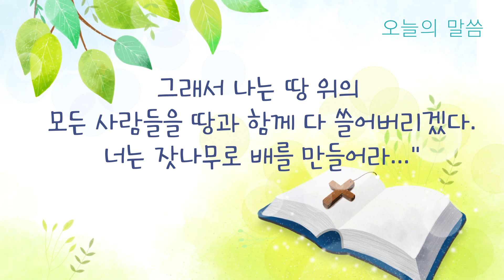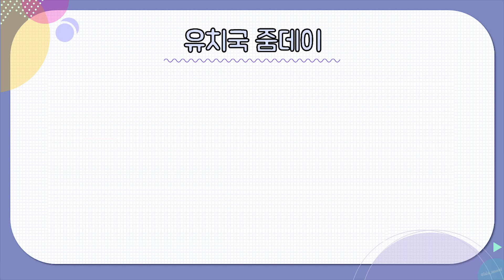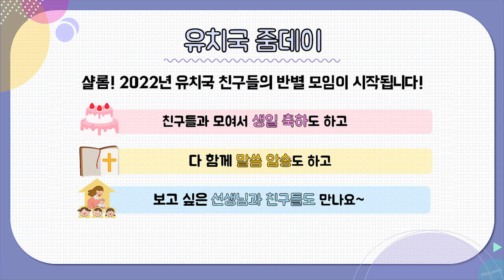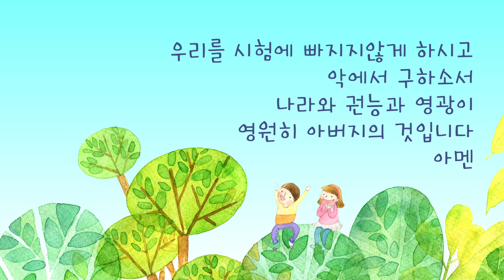유치국 I 2022 01 23 I 노아가 방주를 만들었어요. I 창세기 6장 13절